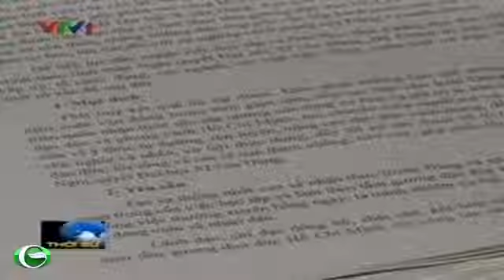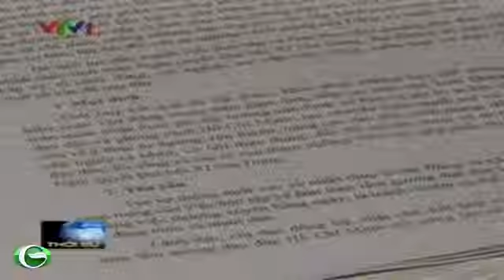Ông Trương Tấn Sang dự hội nghị triển khai nghị quyết TW 4 ngày 29-02